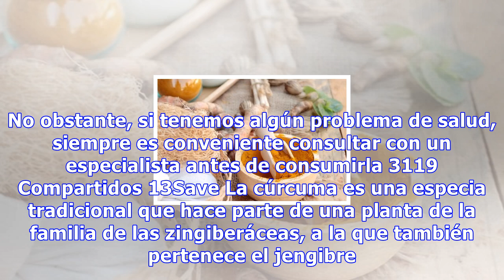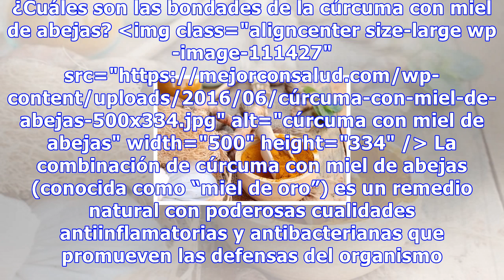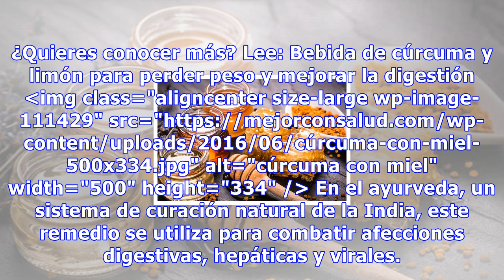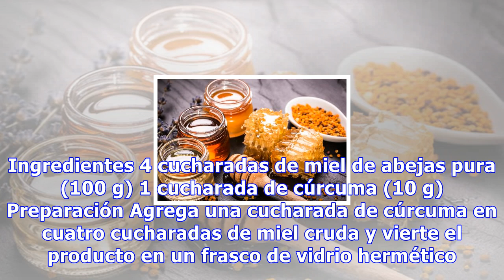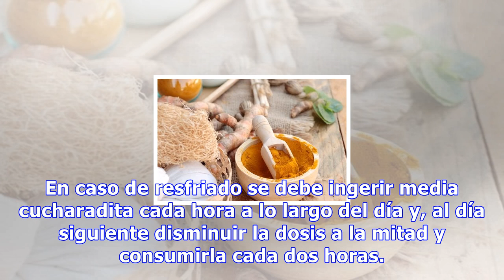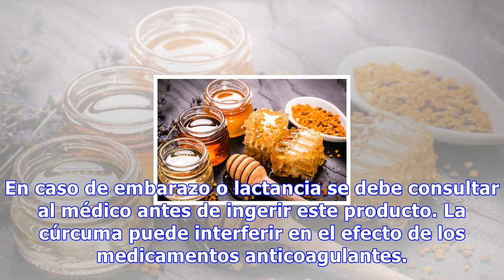Un remedio natural infalible: cúrcuma con miel de abejas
Un remedio natural infalible: cúrcuma con miel de abejas La combinación de cúrcuma con miel tiene propiedades antibióticas, analgésicas y antiinflamatorias. No obstante, si tenemos algún problema de salud, siempre es conveniente consultar con un especialista antes de consumirla 3119 Compartidos 13Sa...